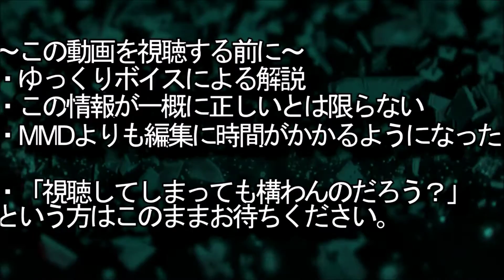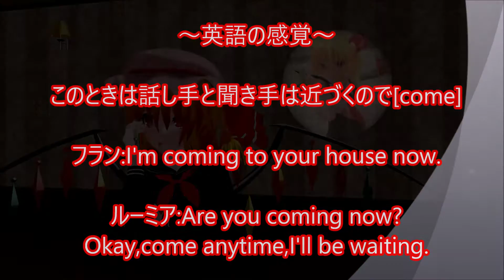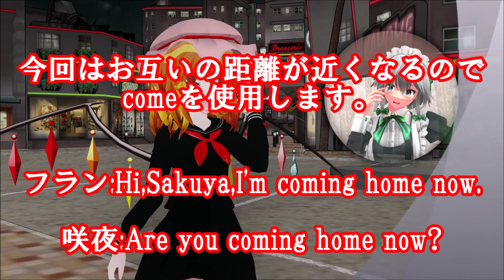【東方MMD】MMDで学ぶ（英語）～行くの区別編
『動画でかつMMDでなら楽しく勉強できるのでは』という考えから製作を始めました。
使用したモデル
十六夜咲夜:アールビット様
紅魔館部屋セット:アールビット様
レミリアスカーレット:レッドブレイト様
Study desk:ログ太様
Work chair:ログ太様
素敵なモデルありがとうございました。
他にも数学や理科などの他教科にも挑戦しようと思っていますのでよろしくお願いします。
質問や意見、アドバイスや相談またリクエストがございましたらコメントに残していただけると嬉しく思います。